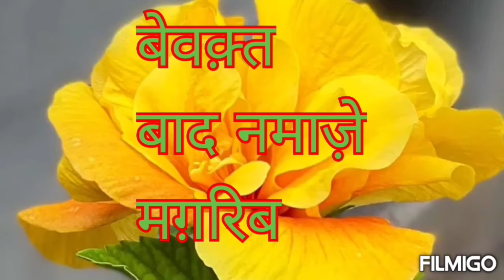11 August 2022